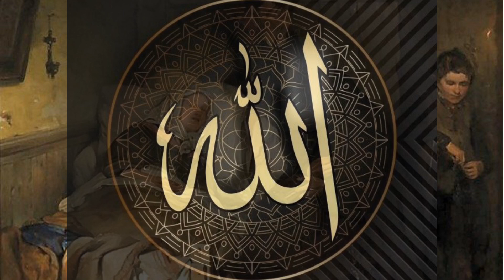Hazrat Suleman A.S Or Chinti Ka Waqia || Islamic Stories